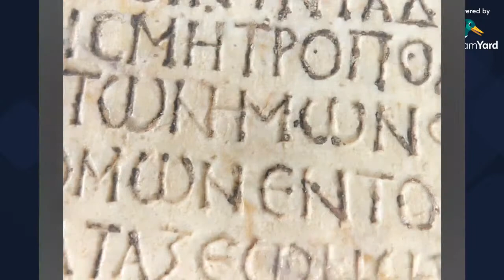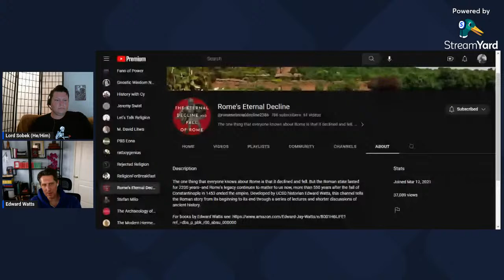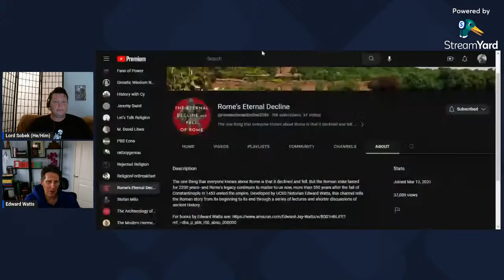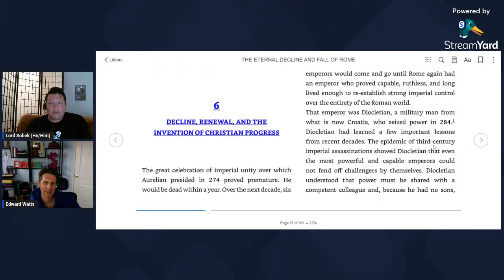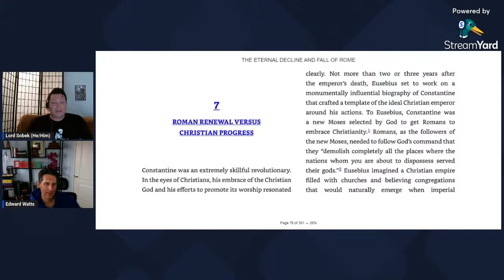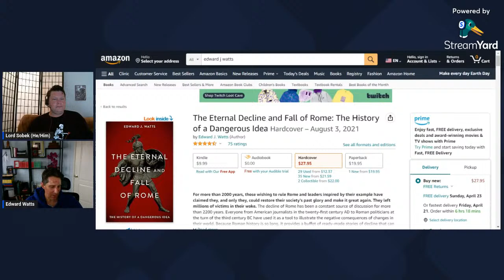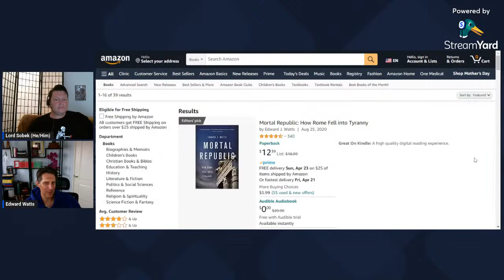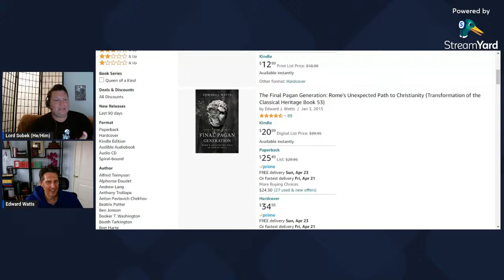Rome's Eternal Decline with Professor Edward J Watts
Basic Texts for Study:

The Eternal Decline and Fall of Rome: The History of a Dangerous Idea by Edward J Watts

WABT is produced by Jason A @SobekLOTF